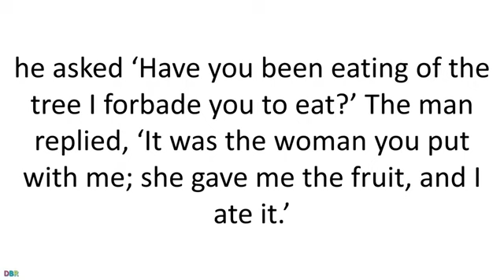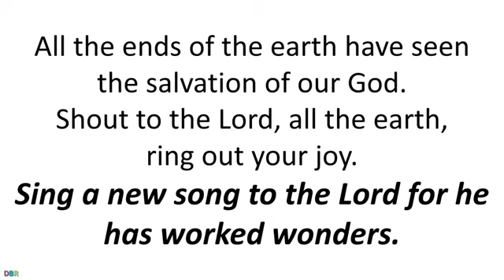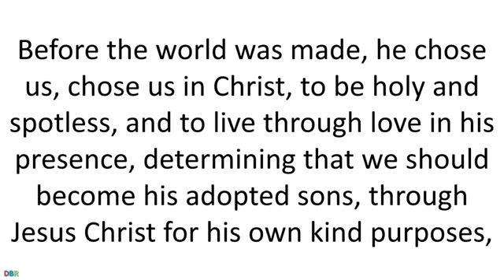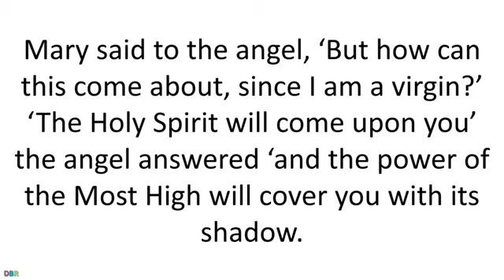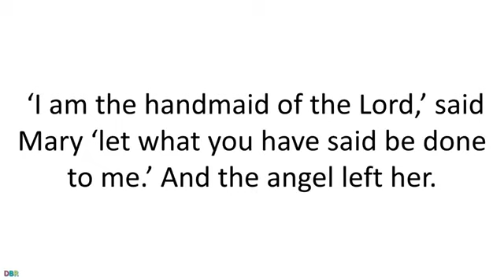Thursday 08 December 2022. Immaculate Conception of the Blessed Virgin Mary. Bible Reading.